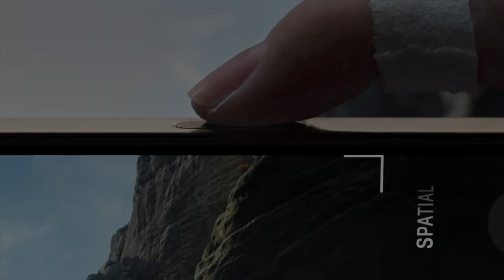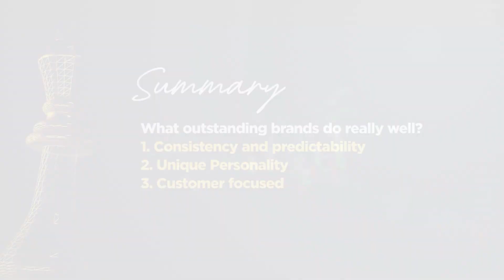What Outstanding Brands Do Really Well? (Part 2)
We serve new insights every Monday, UTC 6am / MYT 2pm (GMT+8).